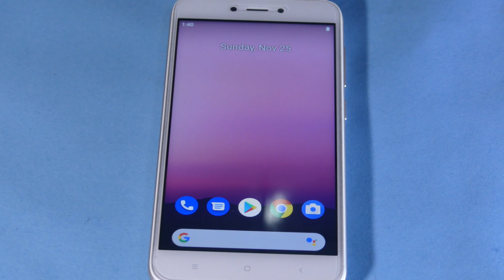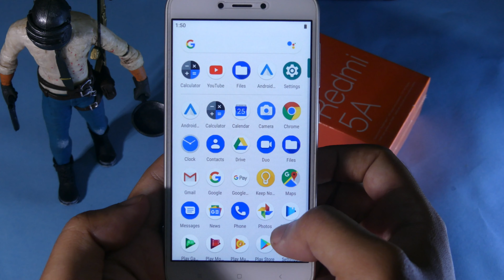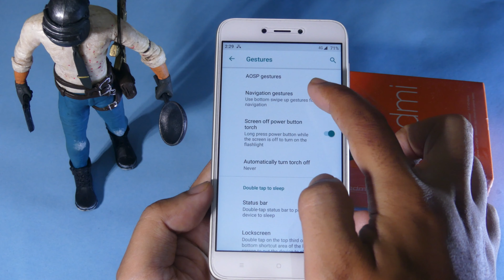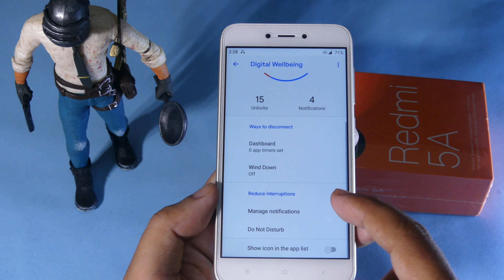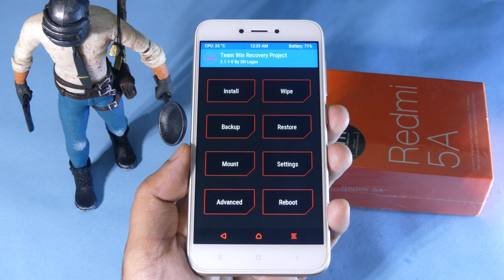Redmi 5A Nitrogen OS Android 9.0 Pie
xiaomi redmi 5a dengan custom rom nitrogen os berbasis android 9.0 pie.

Flash kedua file zip tersebut dengan TWRP